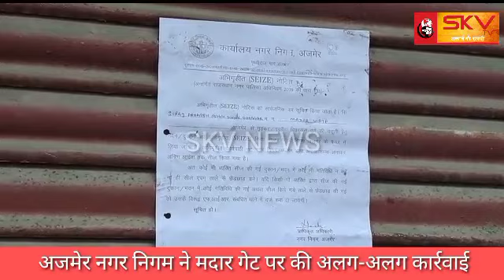अजमेर नगर निगम ने मदार गेट पर की अलग-अलग कार्रवाई